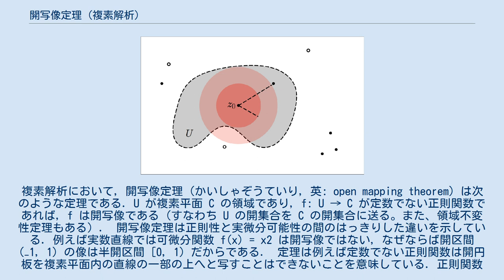開写像定理 (複素解析)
複素解析において，開写像定理（かいしゃぞうていり，英: open mapping theorem）は次のような定理である．U が複素平面 C の領域であり，f: U → C が定数でない正則関数であれば，f は開写像である（すなわち U の開集合を C の開集合に送る。また、領域不変性定理もある）． 開写像定理は正則性と実微分可能性の間のはっきりした違いを示している．例えば実数直線では可微分関数 f(x) = x2 は開写像ではない，なぜならば開区間 (−1, 1) の像は半開区間 [0, 1) だからである． 定理は例えば定数でない正則関数は開円板を複素平面内の直線の一部の上へと写すことはできないことを意味している．正則関数の像は実次元 0（定数関数のとき）あるいは 2（定数でないとき）になりうるが，1 には決してならない． 黒い点は g(z) の零点を表す．黒い輪は極を表す．開集合 U の境界は破線で与えられる．すべての極は開集合の外部にあることに注意．小さい方の赤い円板は B で，中心は z0 である． f: U → C を定数でない正則関数とし，U を複素平面の領域とする．f(U) に属するすべての点が f(U) の内点であること，すなわち f(U) のすべての点が f(U) に含まれる近傍（開円板）を持つことを示さなければならない． f(U) 内の任意の w0 を考える．すると U 内のある点 z0 が存在して w0 = f(z0) となる．U は開だから，ある d 」 0 が存在して，z0 のまわりの半径 d の閉円板 B は U に完全に含まれる．関数 g(z) = f(z) − w0 を考える．z0 はその零点であることに注意． g(z) は定数でない正則関数である．g の零点は一致の定理により孤立しており，必要ならば d を小さく取り直すことによって，g(z) は B 内に零点をただ1つしか持たないようにできる（がその重複度は 1 よりも大きいかもしれない）． B の境界は円周でありしたがってコンパクトで，またその上で |g(z)| は正値連続関数なので，最大値の定理により正の最小値 e の存在が保証される，つまり，e は B の境界上の z に対する |g(z)| の最小値であり，e 」 0 である． D を w0 のまわりの半径 e の開円板とする．ルーシェの定理により，関数 g(z) = f(z) − w0 は，D 内の任意の w1に対して h(z) := f(z) − w1 と，B 内で（重複を込めて）同じ個数の零点を持つ．なぜならば，h(z) = g(z) + (w0 − w1) であり，B の境界上の z に対して |g(z)| ≥ e 」 |w0 - w1| だからである．したがって，D 内のすべての w1 に対して，f(z1) = w1 なる z1 ∈ B が少なくとも1つ存在する．これは円板 D が f(B) に含まれることを意味する． B の像 f(B) は U の像 f(U) の部分集合である．したがって w0 は f(U) の内点である．w0 は f(U) の任意の点だったから，f(U) は開集合である．U は任意だったから，関数 f は開写像である．